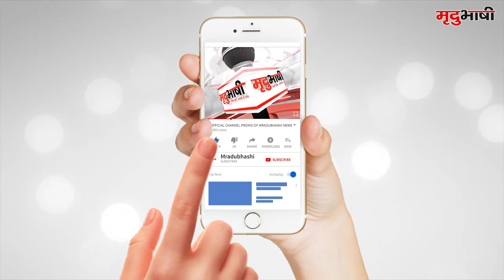Indore - ऑनलाइन सट्टे का मुख्य आरोपी कर्नाटक से गिरफ्तार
पिछले दिनो महू में पुलिस ने करोड़ो का सट्टा पकड़ा था। पकड़ाए गए सट्टे को लेकर पुलिस लगातार आरोपियों की गिरफ्तारी में लगी हुई थी। महू पुलिस द्वारा गुर्जर खेड़ा में पकड़े करोड़ो रुपए के ऑनलाइन सट्टे मामले में पुलिस ने मुख्य आरोपी को कर्नाटक के हुबली से गिरफ्तार किया है।